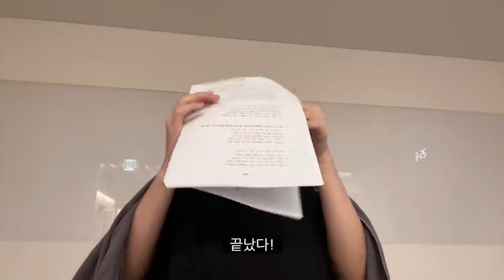JAMESLOG😝| What does kpop trainees do on the weekend🚫금사빠 클릭금지!K POP아이돌 연습생의 휴일은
Content from the Trainee A channel which is to be deleted on the 23rd December 2022

Original video uploaded: 14th November 2021